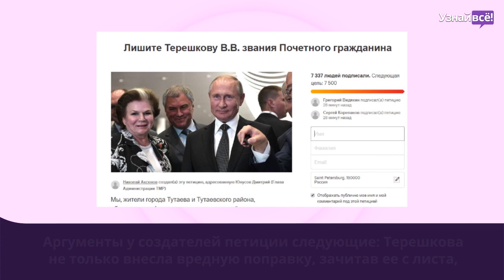Земляки Терешковой требуют лишить её звания почетного гражданина. Петиция пользуется популярностью.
Узнай, почему жители города Тутаева Ярославской области требуют лишить Валентину Терешкову, члена «Единой России», звания почетного гражданина Тутаева. Первая женщина-космонавт разгневала россиян, предложив обнулить сроки Владимира Путина после принятия поправок в Конституцию. Это не единственная петиция против Терешковой, среди прочих предлагают вернуть её обратно в космос. Среди прочих обвинений против космонавтки и то, что она голосовала за повышение пенсионного возраста и поддерживала все антинародные законы. Смотри видео на канале «Новости шоу-бизнеса» и знай обо всем, что происходит в мире знаменитостей!